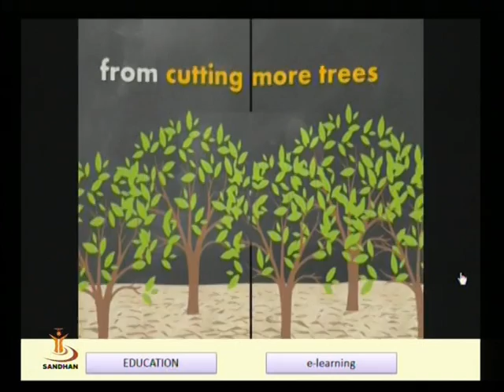bhartiya tradition of teaching learning 3